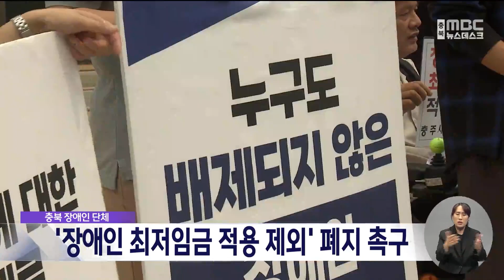[오늘의 단신] '장애인 최저임금 적용 제외' 폐지 촉구ㅣMBC충북 뉴스ㅣ